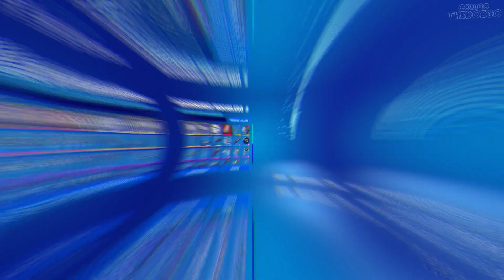LOS MEJORES COMBOS para la skin DANZANIEVES (PARTE 1) WINTERFEST 2022 Fortnite CAPITULO 4🔥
🎮 Código de Creador en Fortnite/Epic: THEDOEGO

⌚ MINUTOS DEL VIDEO:
0:00 - INTRO
00:47 - MOCHILAS (ESTILO 1)
03:15 - PICOS
05:26 - ALA DELTAS
06:56 - ESTELAS
07:31 - ENVOLTORIOS
08:20 - OUTRO